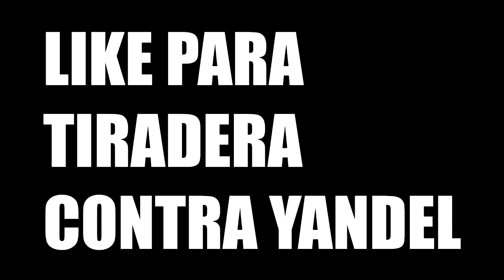YANDEL LE FALTA EL RESPETO AL CHOMBO? - marketing o arte?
Yandel no se aguanto y en un arranque de marketing, perdon digo furia, le tiro al chombo de manera vulgar y celebro la falta de tino de molusco , que piensas tu?

Mi canal de youtube de arte y doodles

Mi canal de youtube de videojuegos y colecciones